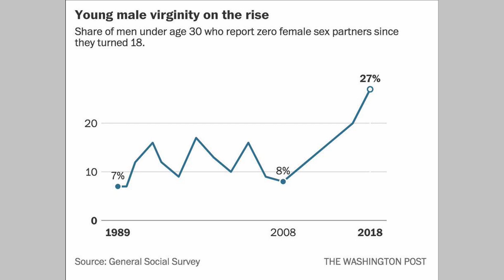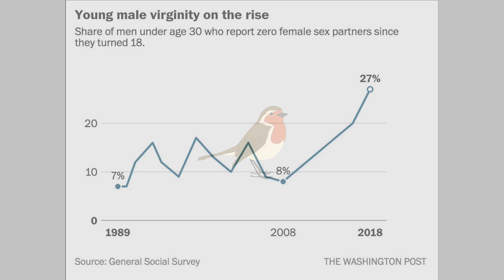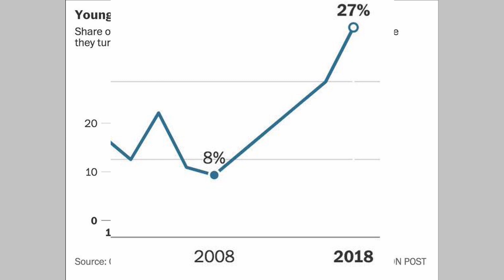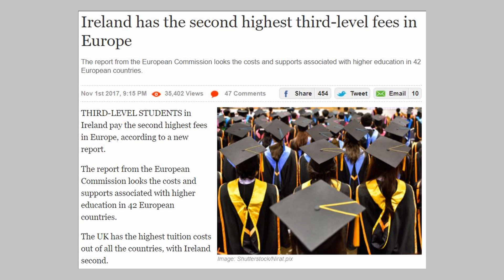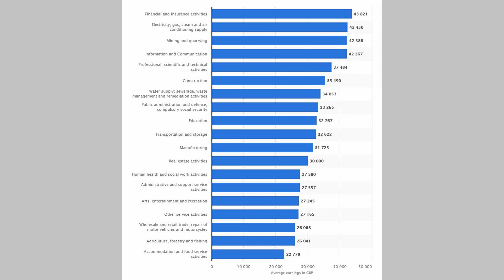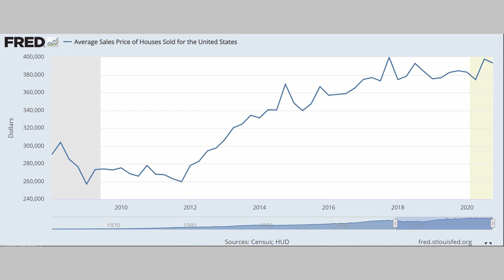Male Virginity & Capitalism